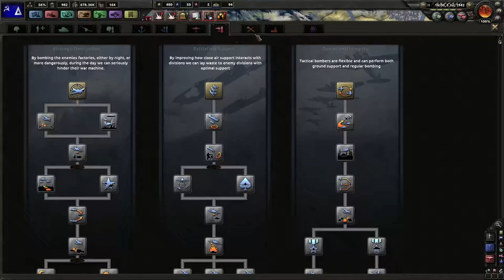Hearts of Iron 4 - Communist Greece - Part 4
Welcome to our Greece play through where we will attempt to recreate King Alexander's Empire!